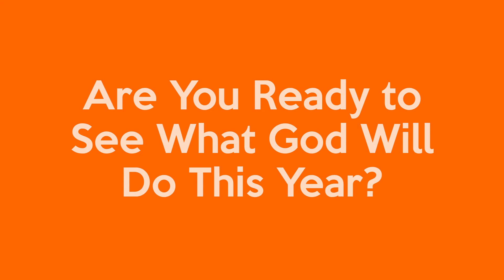Four Ocala Sunday (4th Birthday)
We celebrate 4 years in SW Ocala by focusing in on what does it mean to be For Ocala!